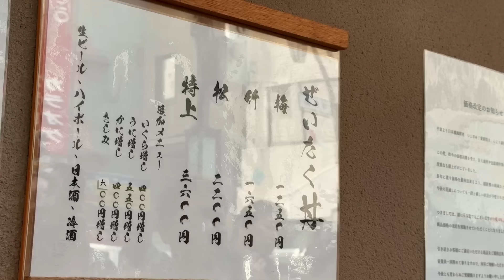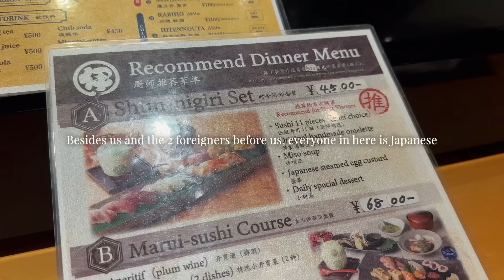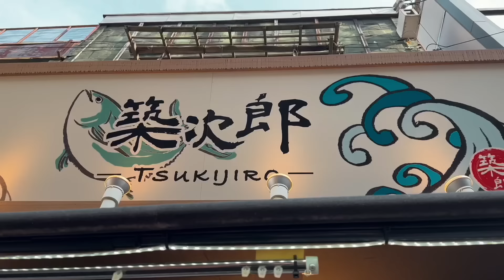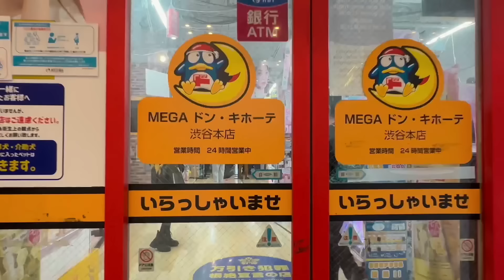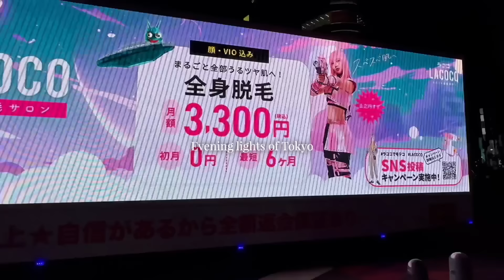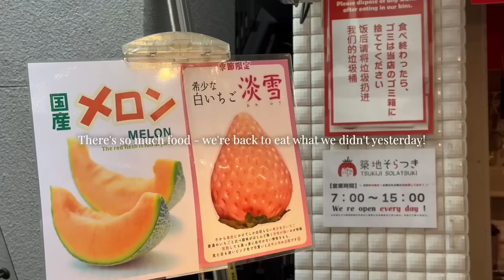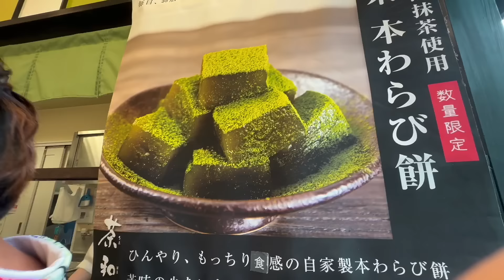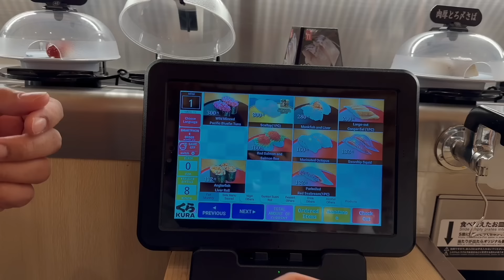[Japan] Tokyo has my HEART 💕 | Tsukiji Market 🍣, Yoyogi Park, Shibuya, Shinjuku, Meiji Shrine ⛩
Of course it's a food tour in Japan and along the way... some shrines

00:00 Intro
00:18 Tsujihan
02:03 Ginza
02:35 Marui Sushi
05:01 Tsukiji Market
06:00 Bongen Coffee
06:33 Shibuya, Harajuku, Shinjuku
07:50 Yoyogi Park and Meiji Shrine
11:07 Day 2 Tsukiji Market
12:52 Sensoji Temple
14:57 Kappabashi
15:40 Kura Sushi